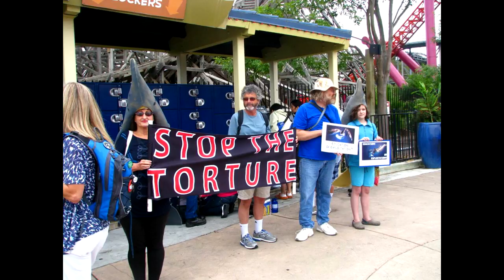Being Vegan Is Not Enough